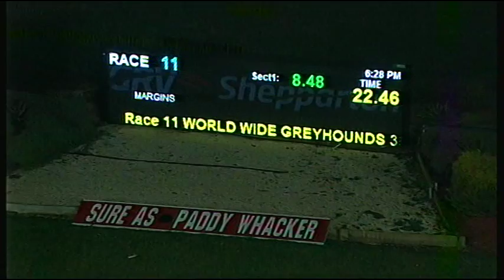SHP THU 16 JUL 15 R11